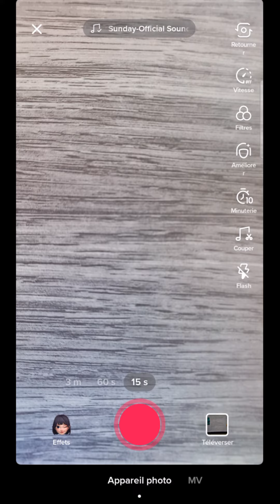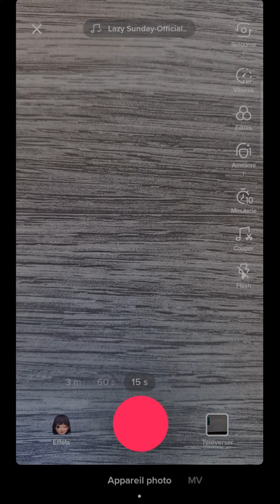METTRE une MUSIQUE sur TIK TOK, comment ajouter une musique dans sa vidéo ou photo publiée TikTok